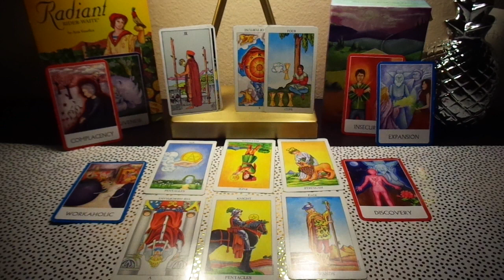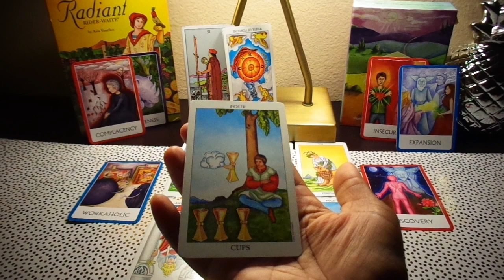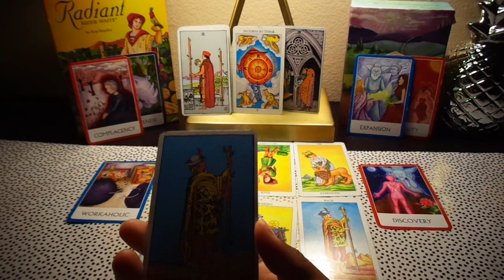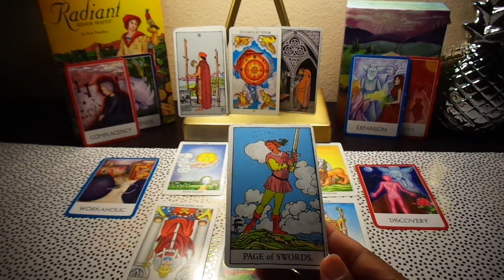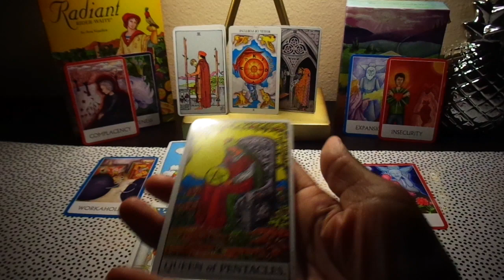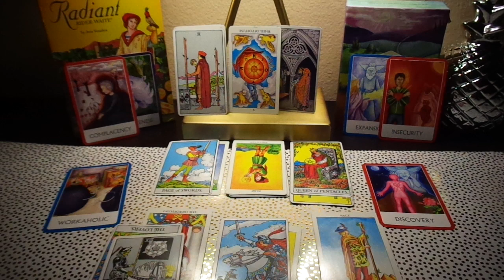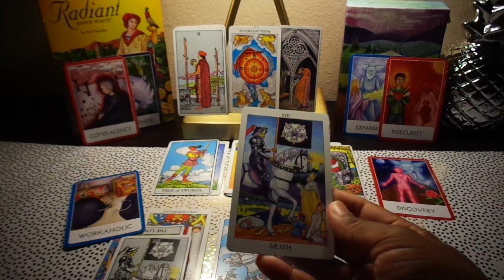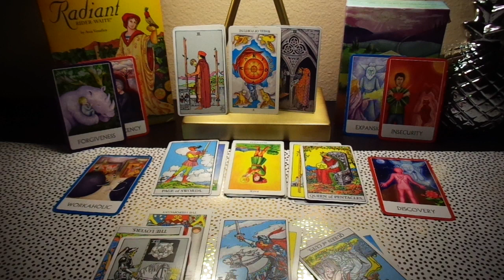VIRGO-Stability Is On It's Way!!//Weekly Love Reading August 1-7 2017